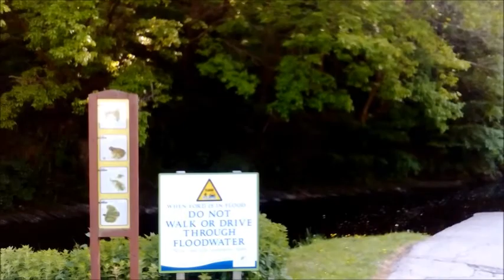Amazing Caravan Park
Caravan Park Wales UK